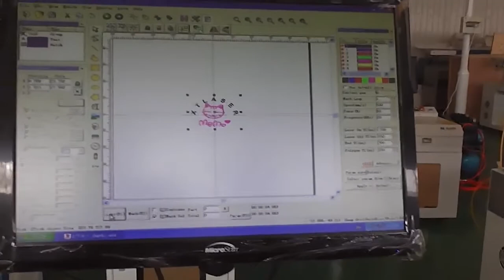Fiber laser engraving machine for pet tags.